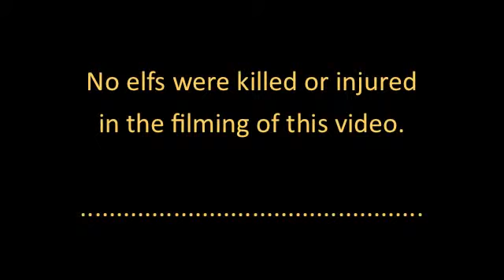BONUSES IN 2014 * (FLYING SHORTS VIDEO #29) *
In the final video of 2013, Gary gives you a peak into a special Bonus Program series that starts in January.  Gary Brose, owner of over a dozen small businesses during the last 30 years, shares his insights on how to create a motivated, inspired and engaged workforce.  Each video is a brief 2-3 minutes of practical hands-on advice on dealing with general business issues as well as micro business topics.  For more information on Gary and his products